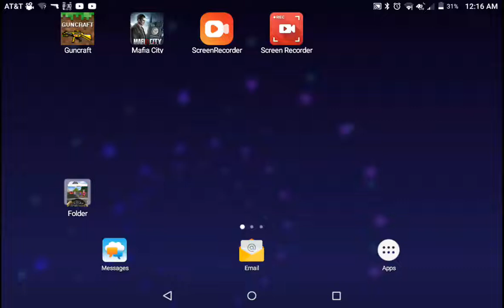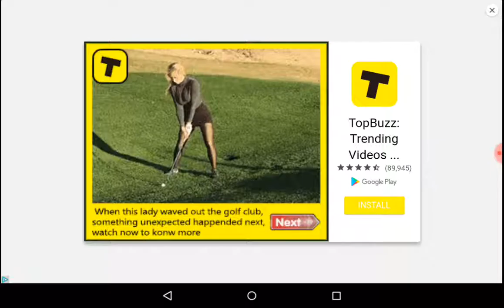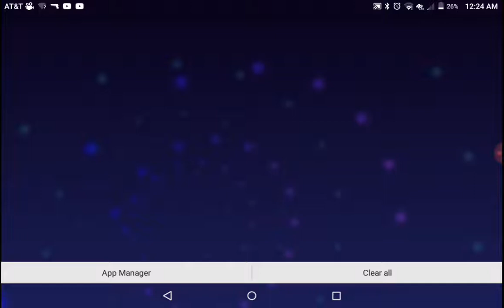Smashy road gameplay number 2